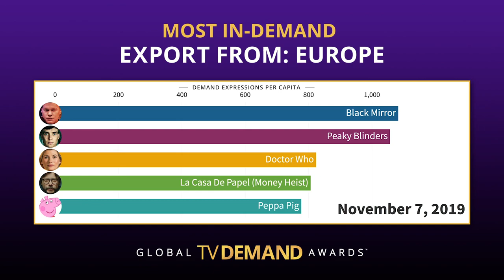Global TV Demand Awards Race - Most In-Demand Export from Europe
Source: Parrot Analytics (2020). This TV series demand visualization is based on the total global cross-platform demand that is expressed for the top television series produced in Europe. The daily Demand Expressions per capita have been added on a cumulative basis beginning January 1, 2019 up to and including December 31, 2019 to determine the winner of the Global TV Demand Award for 'Most In-Demand Export from Europe' for the year 2019.